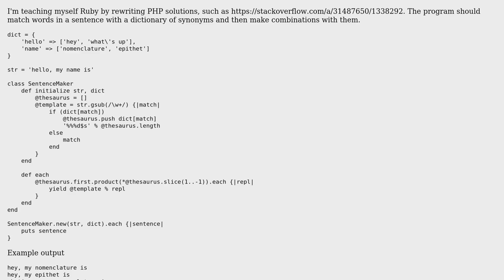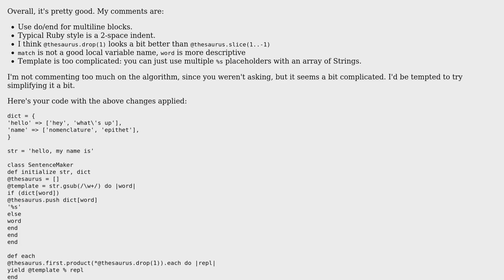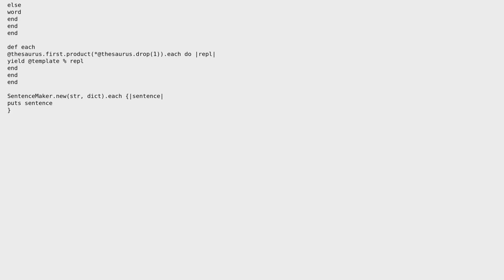Code Review: Sentence maker with thesaurus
With thanks & praise to God, and with thanks to the many people who have made this project possible! | Content (except music & images) licensed under CC BY-SA | Music | Images & others | With thanks to user Mark Thomas user Jack and the Stack Exchange Network Trademarks are property of their respective owners. You are responsible for your own actions.